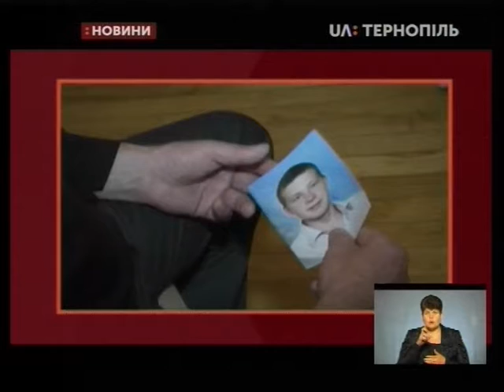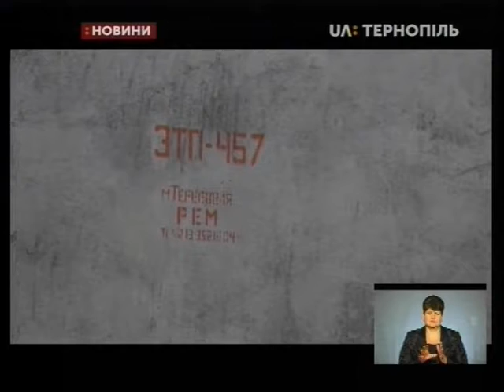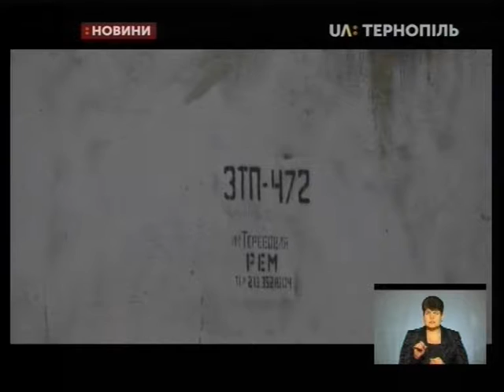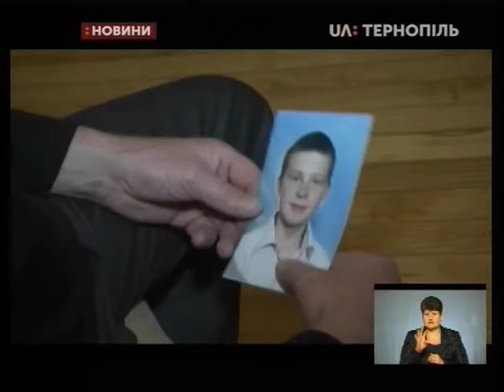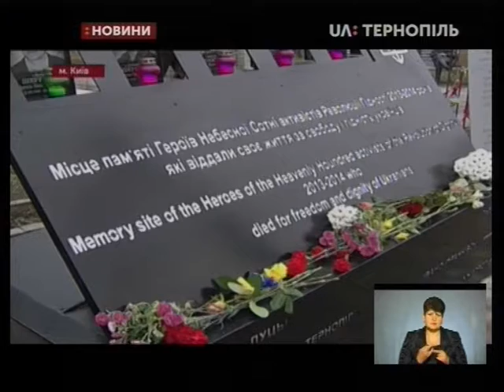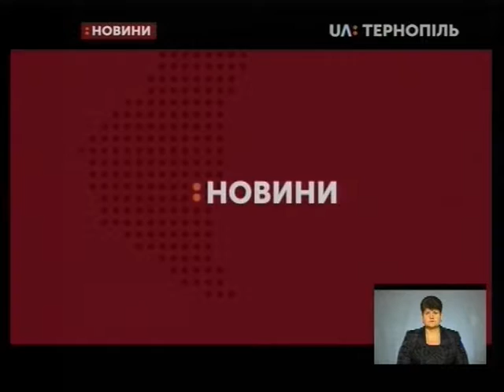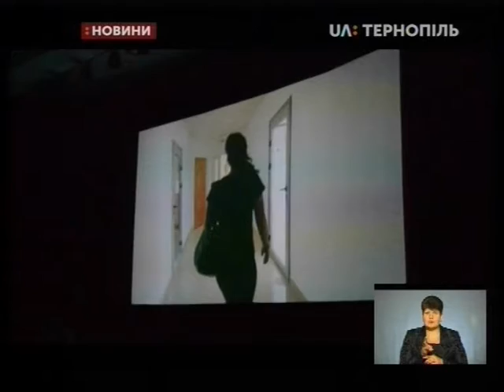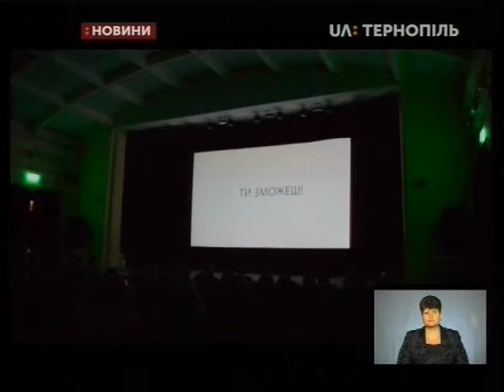22.10.2019. Новини. 19:00